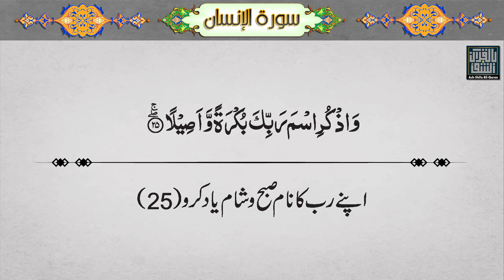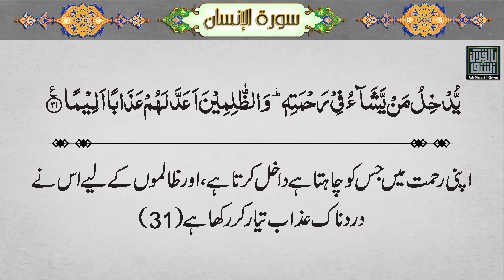076 - Surah Al-Insan Quran With Urdu Translation - Maulana Maududi